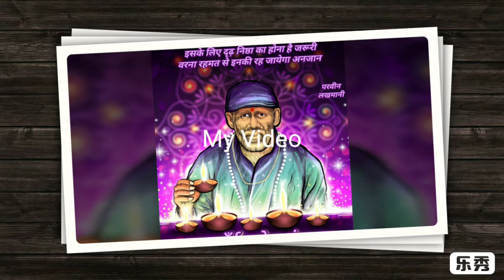🌸🌸sai baba ka anmol vachan 🙏🙏||sai amritvani || sai baba status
Sai baba

Sai baba status | Sai baba Whatsapp Status | sai baba status for whatsapp | om sai ram status